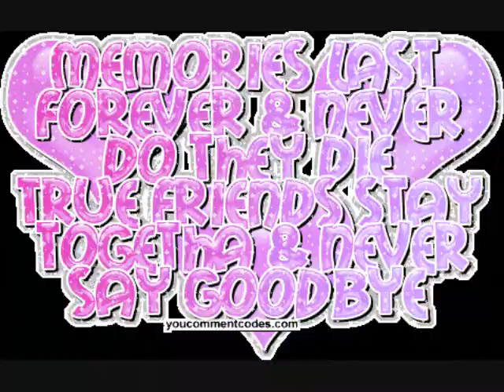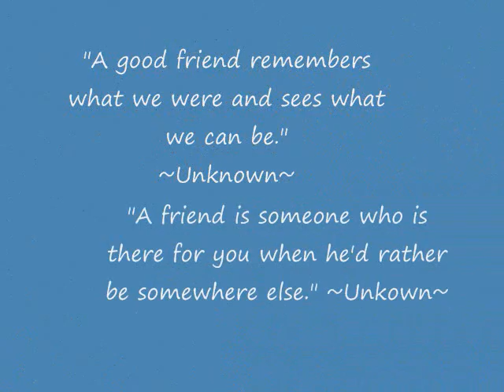Friends Forever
To all my friends I know From Newlon Elementary, PS1 Charter School, Alameda High School, and Millennium High School. Thanks for always being there for me. This is a tribute to you!! You guys rock.